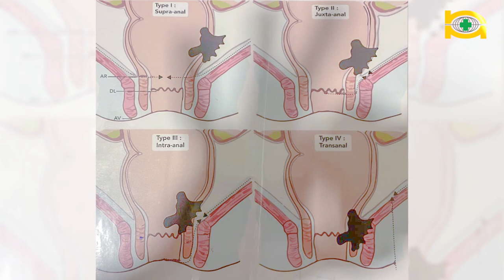Dr. ARAVINDA SANTHUSH DISSANAYAKE (Oncological Surgeon)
Nawaloka Hospitals Colombo 2